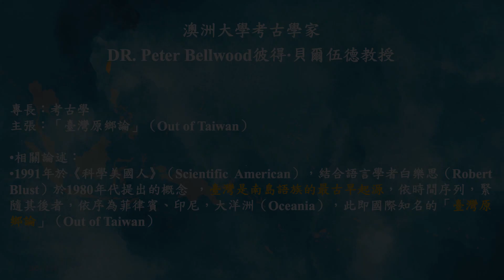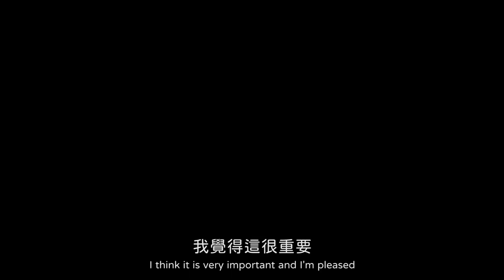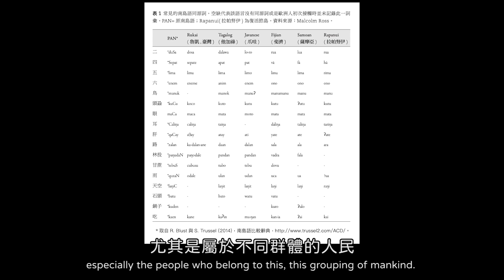Prof. Peter Bellwood | Pre-recorded Video Speech for "The Origins of the Austronesians" Book Launch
“The Origins of the Austronesians” Book launch - 17th Aug. 2021
2021年8月17日舉辦《南島起源》新書發表記者會
彼得‧貝爾伍德於《南島起源》新書發表會預錄致詞

The UNESCO announced 2019 as the “International Year of Indigenous Languages.” Within the “Global Cooperation and Training Framework”(GCTF), Taiwan, the Unites States, Japan, and Palau cooperated and held this “International Austronesian Languages Revitalization Forum” in Palau, hoping that the governments of all countries should review and fulfill their pledge to actively revive, preserve and sustain indigenous languages. What we achieved in this forum may start Taiwan’s connection to all Austronesian-speaking peoples. Thus, in this compilation of the forum, the views from scholars and specialists of archaeology, genetics, linguistics and other perspectives are brought together to discuss the theories of Austronesian origin and to share the language revitalization experiences from different countries.

聯合國教科文組織宣布2019年為「國際原住民族語言年」，在「臺美全球合作暨訓練架構(GCTF)」的框架下，臺灣、美國、日本與帛琉等國共同合作，在帛琉辦理「南島語言復振國際論壇」，希望各國政府重新檢視並落實對原住民族語言積極復振、保存與永續的承諾。本次論壇的成果，是臺灣連結南島語族的起點，因此本書特別邀請當日發表的學者專家，分別從考古學、基因學、語言學等觀點探討南島語族起源說，分享各國語言復振實例。